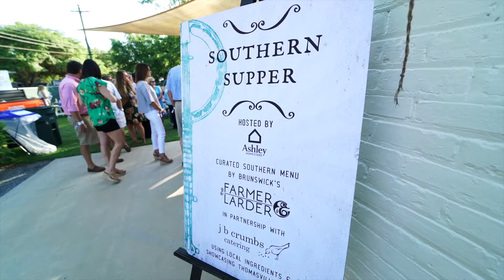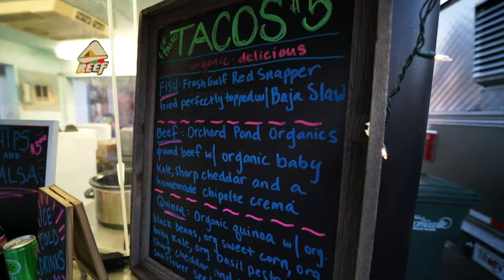Due South 2017